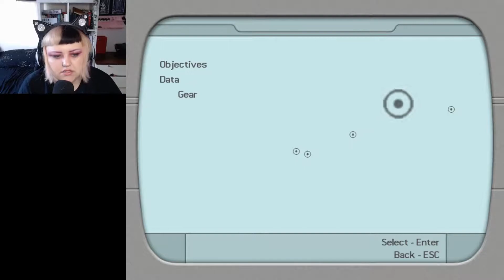THE CARS THAT GO BOOM - Tomb Raider Legend Part 5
I hate motorbikes so much. IT SHOULDN'T TAKE SIX HOURS, SUSAN!